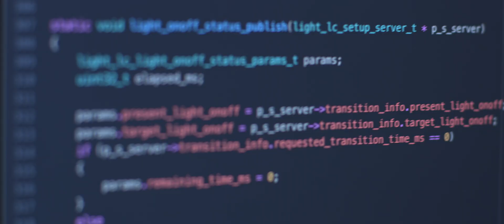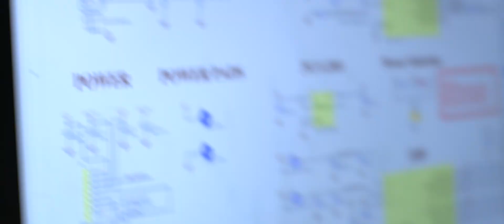We Are BubblyNet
We believe in order to challenge the Status quo, you need to challenge yourself. That means sailing uncharted waters, pushing beyond what is considered normal and possible. The willingness to fight for your dreams no matter the odds and what people say. This is something we live by, so we set out with a goal to contribute to the trajectory of humanity and improve the lives of others

Two of the most rare and valuable resources we have in this world are time and attention. Two things we cannot gain back if lost. So we created a way to remove distractions and maximize attention, creating free attention towards what truly matters to each of us.

BubblyNet is creating a bubble of your ideal environment, while creating a network of bubbles so everyone is in harmony with what they need and want.
The idea behind the technology is not to alter your perception of reality, but to change reality itself to create the perfect environment that is a catalyst for new ideas, higher levels of productivity, and greater achievements.

With nearly 8 billion people in this world, there’s 8 billion different parameters of what’s considered perfect. Creating the technology that can provide that is fascinating and truly special.

The old saying is that man needs to adapt to his environment, but we believe man excels and succeeds by adapting his environment to himself.

Welcome to space that advances humankind.

This is BubblyNet.